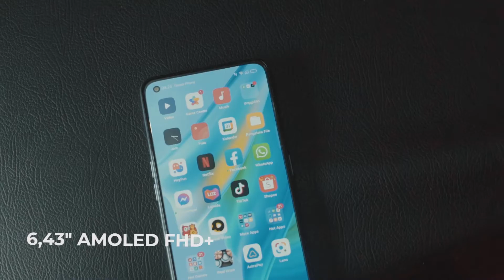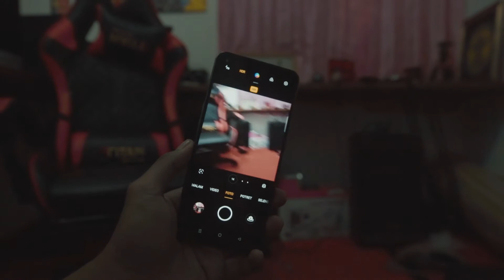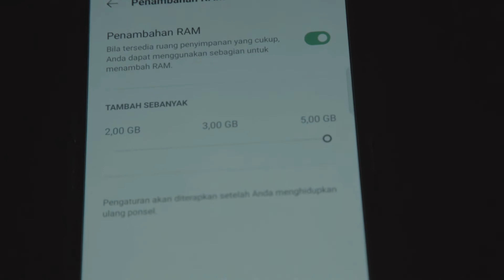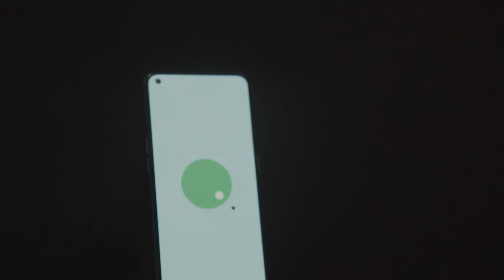DESAIN KEREN ALA HP MAHAL!! Full Review Oppo A95 By Deltafone Papua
Hallo sahabat Deltafone
Kali ini kami akan meriview salah satu HP keluaran baru dari Oppo yaitu Oppo A95.
Bagaimana sih spesifikasi dari HP tersebut? Simak video diatas ya sampai selesai.